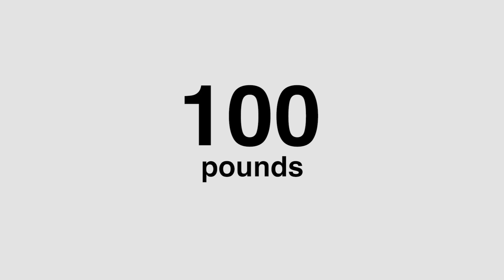The FAT Project at 1 Year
Inspiring update 1 year in of the Food Addict to Triathlete Project